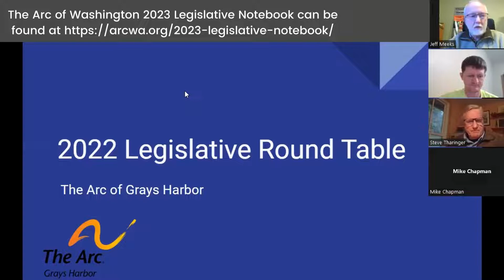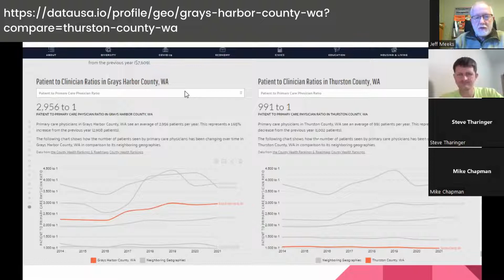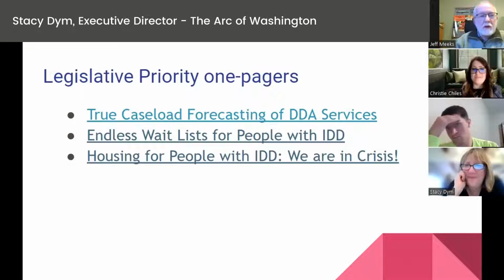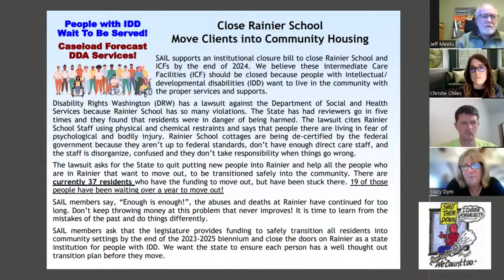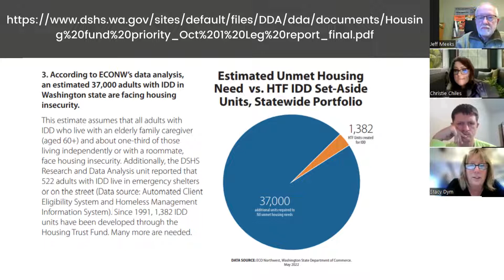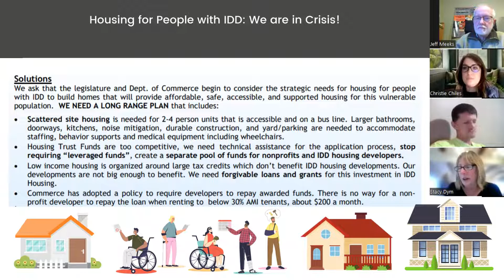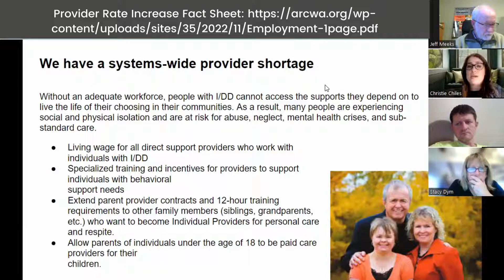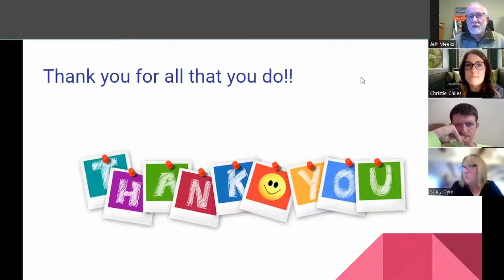The Arc of Grays Harbor's 2022 Legislative Roundtable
Join us as we speak with legislators who represent the 19th and 24th districts to educate them about issues that affect people with IDD and their families.  See a list of links from the video below.

Housing for People with IDD: We are in Crisis!